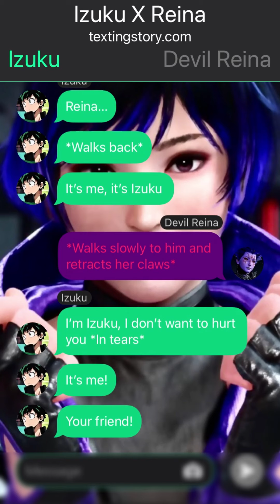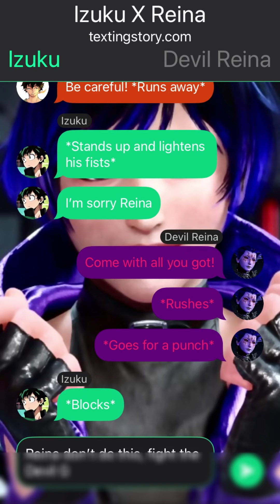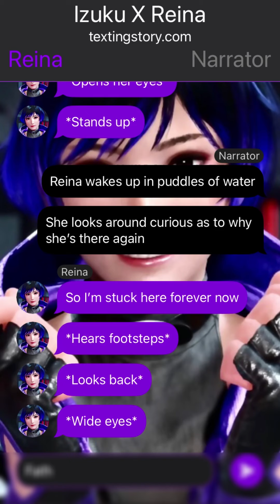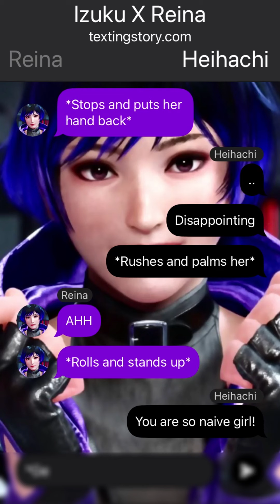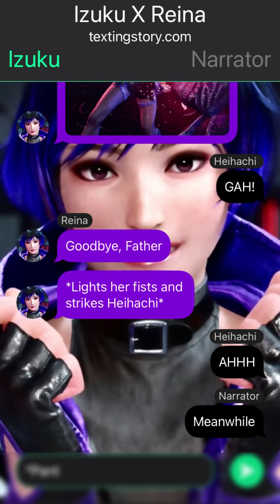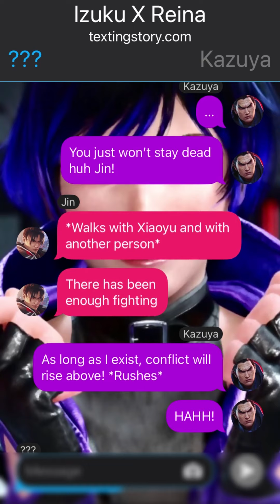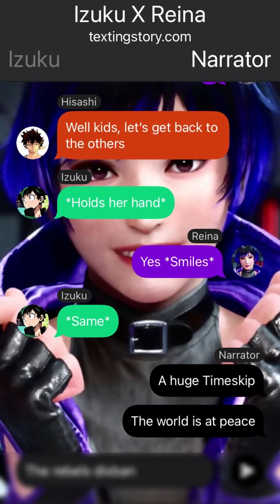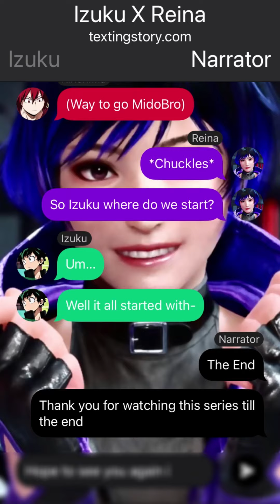Deku in Tekken | Izuku X Reina Finale Part 9 | TextingStory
TEKKEN 8 does not belong to me nor does MHA, I only own the story I make

Fanart Photo's Illustrated by: kyria.iv